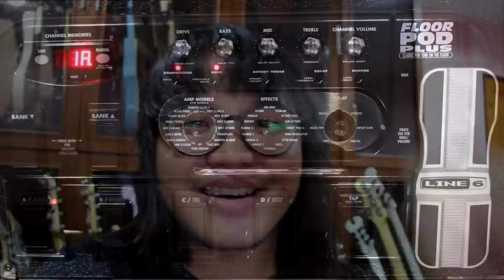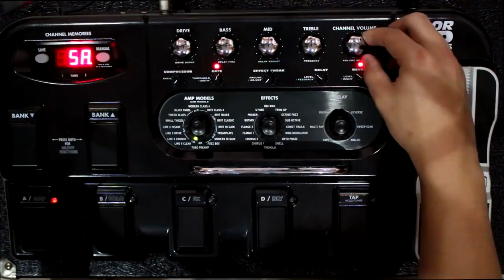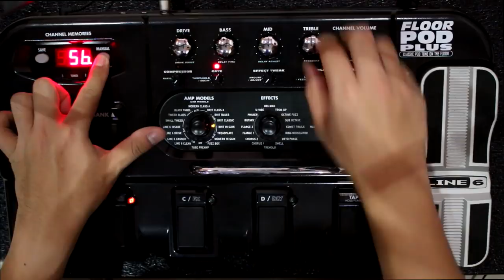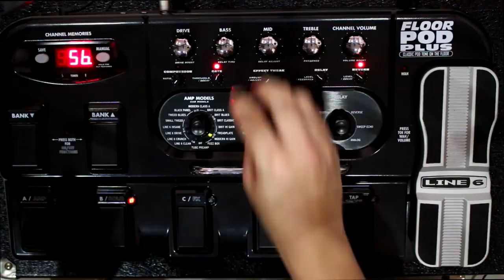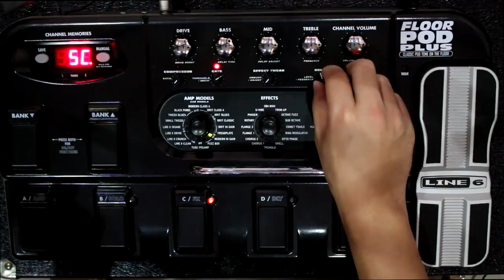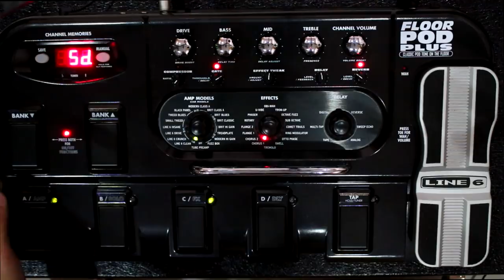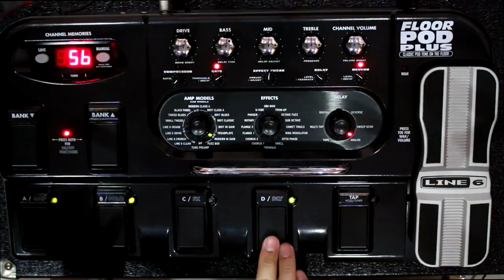แป๊ะ Syndrome - แนะนำการใช้ Line 6 Floor Pod Plus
Guitar :
Lavish Kleincaster
Lavish Hollovish
Lavish XG-1G
Lavish XG-2G
Lavish XG-1S Pink : Pae Syndrome Signature
Lavish PRS
Lavish JL-PW
Lavish LLP Ebony
Lavish SG
Ibanez AX7221
Baracuda ST
Washburn WR120
Baracuda OM-402
Dolse TS-1E
Mclorence Ball
Ibanez RG350MZ
B.C.Rich Virgo
Junior JE112
Epiphone 1966 G-400 PRO TV Silver ( Limited Edition )
Yamaha ERG121U
ibanez Bass
Baracuda Ton Dezember
Ibanez GRGR121EX

Effect :
- Valeton Dapper
- Korg AX-3000G
- Boss GT-100
- Boss ME-25
- 8 Note Nightingale 2 Overdrive Pedal
- 8 Note Leon Drive Distortion Pedal
- 8 Note Chrono Tap Delay Pedal
- 8 Note Muscle Booster
- 8 Box Standard Pink Pae CT Signature

- BlackStar HT-Metal
- Boss TU-3